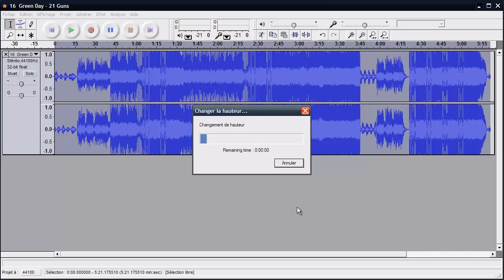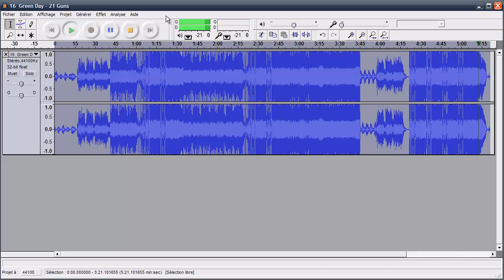Faire une voix de chipmunks avec Audacity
Petit tutoriel vidéo expliquant comment faire des voix de chipmunks à l'aide du programme gratuit Audacity.

En prime, la musique "21 guns" de Green Day version chipmunks.